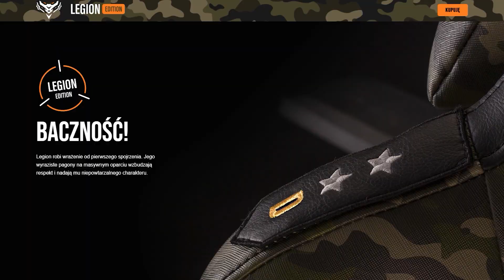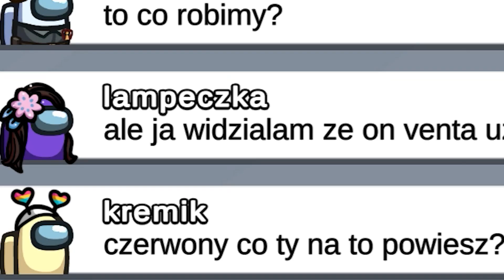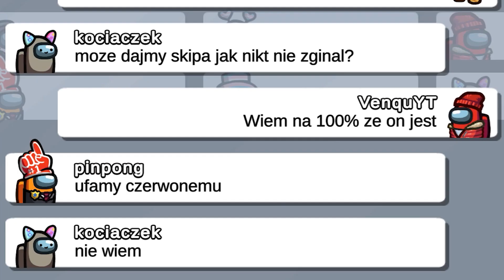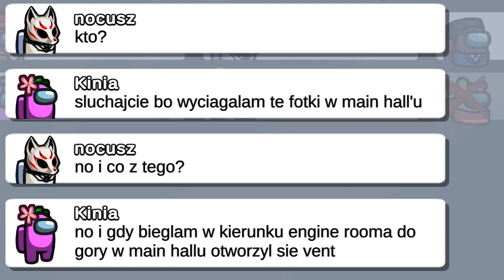Typowy Spoceniec w Among us (JESTER)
Hej! Dzisiaj Nowa Rola czyli Jester w Among us!
Miłego oglądania, zostaw suba z dzwoneczkiem! 🔔💗
Chcecie więcej tego typu odcineczków? Dajcie znać w komentarzu 📝
                                       KONTAKT/MEDIA:
Muzyki używane w filmie 🎵
Biblioteka YouTube